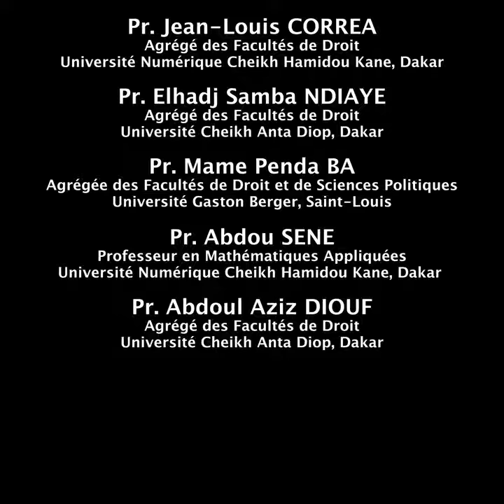🚨🚨🚨 Les universitaires interpellent Macky Sall.